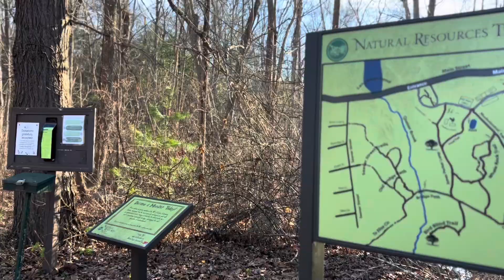Sheep Pasture Walk- South Easton, MA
Natural Resource Trust of Easton-

307 Main Street, Easton MA
1.75 miles on the Rhododendron Trail
Handicapped Accessible
Stroller friendly
Dogs welcome

Fun things to note:
Parking is plenty, and free
Animals to see: chickens, ducks, cows, goats, horse
Teepees
Old building foundations
Large fields
Bridges